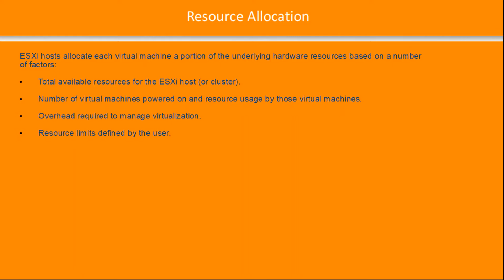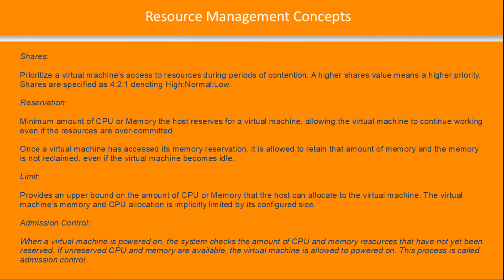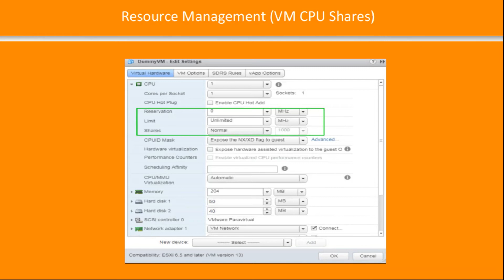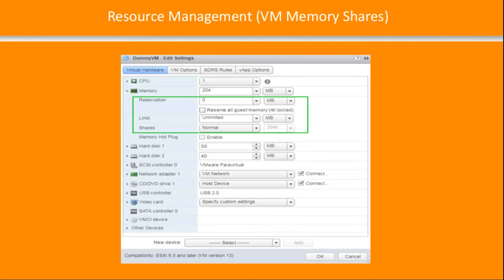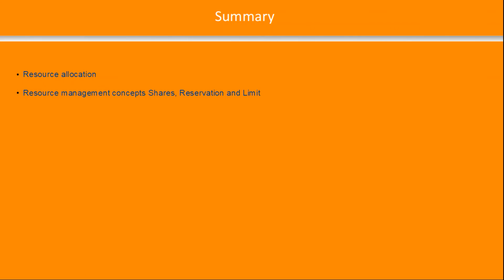VMware vSphere DataCenter Series - Resource Management Concepts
This tutorial details resource allocation concepts like reservation, shares, limit as they apply to compute, storage, memory and network resources. The concepts are explained using actual screenshots and webclient configuration.